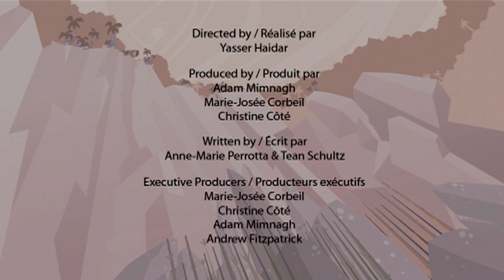Dinosaurs | Tyrannosaurus Rex | Dinosaur Cartoon For Kids | HooplaKidz TV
This episode of I'm A Dinosaur will teach you facts about some of the most deadly and fearsome dinosaurs. Watch this dinosaur movie and learn dinosaur facts from some deadly dinosaurs themselves!